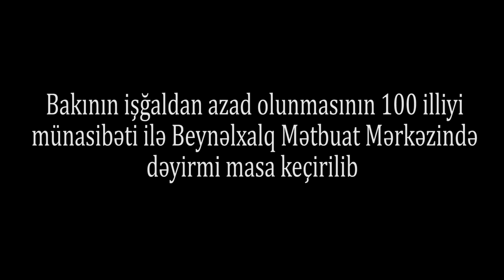"Türk ordusu İrana girib farslaşdırmanın qarşısını alsın"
Bakının işğaldan azad olunmasının 100 illiyi münasibəti ilə Beynəlxalq Mətbuat Mərkəzində tədbir keşirilib. Tədbir iştirakçıları çıxışlara başlamazdan öncə Bakının azadlığı uğrunda dünyasını dəyişən şəxslərin xatirəsini 1 dəqiqəlik sükutla yad ediblər. Daha sonra şıxış edən şəxslər Nuru Paşanın Bakının işğaldan azad olunmasındakı rolu barədə danışıb.